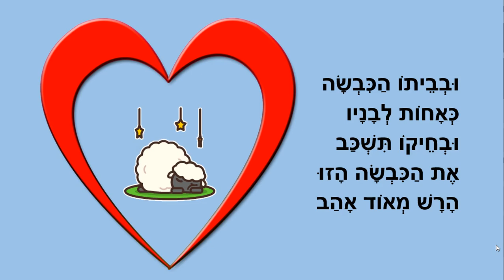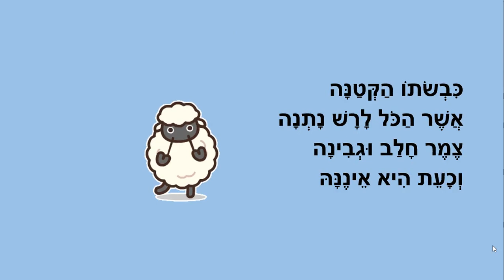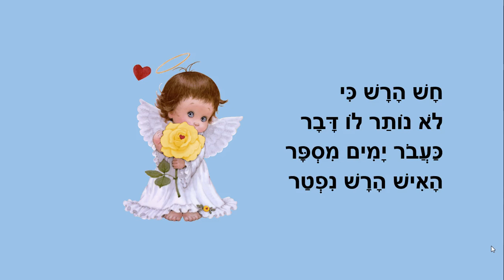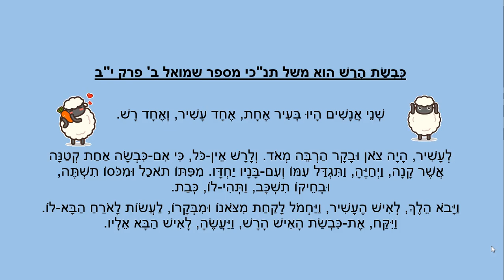כבשת הרש - סיפור המשל מספר שמואל ב' - לילדים - כתבה: ריקי זקן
כבשת הרש
סיפור ילדים